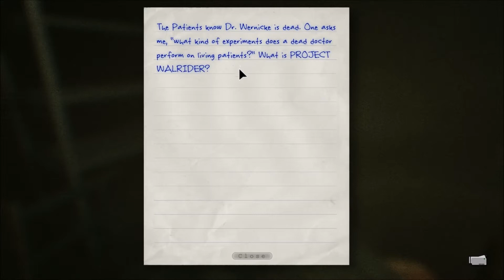Outlast Part 5 [Commentary!] [HD 1080p] - Hauntings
After a long not needed wait the next part of Outlast is here. Still in the sewers we begin to experience some strange happenings.